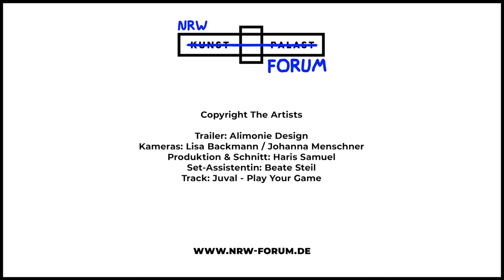BEYOND FAME: Die Kunst der Stars - Official Trailer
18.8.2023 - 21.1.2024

Ist jeder Star ein*e Künstler*in?
Immer mehr erfolgreiche Schauspieler*innen, Musiker*innen und Prominente bewegen sich mittlerweile auch auf der Kunstbühne.

Die Ausstellung präsentiert Arbeiten von internationalen und nationalen Prominenten, die einen Blick hinter die Fassade der öffentlichen Person, jenseits von Rolle und Prominenz, gewähren und Kunst als Prozess der Selbstfindung reflektieren.

Mit dabei:
Bryan Adams, Meret Becker, Tim Bendzko, Carlito (Cro), Samy Deluxe, Anna Delvey, Lea Draeger, Peter Doherty, Harald Glööckler, Grimes, Josephine Henning, Anton Hofreiter, Isis-Maria Niedecken, Edi Rama, Jean-Remy von Matt, Michael Stich, Laura Tonke und Gedeon Schenkt